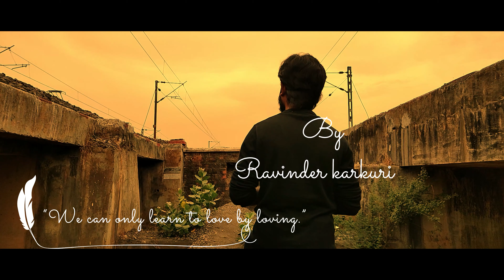po urave | By Ravinder karkuri | mobile shoot trials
Dop
Director
Editor
By  Ravinder karkuri.